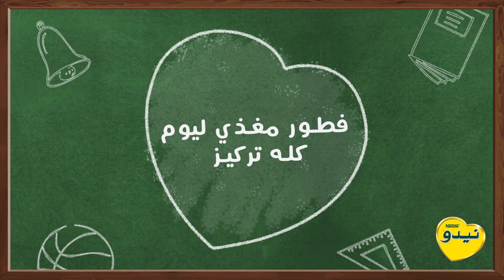سموثي المانجو والفراولة من نيدو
جربي سموثي المانجو والفراولة من نيدو الذي يساعدك على إعداد وجبة فطور سريعة ومغذية لطفلك!